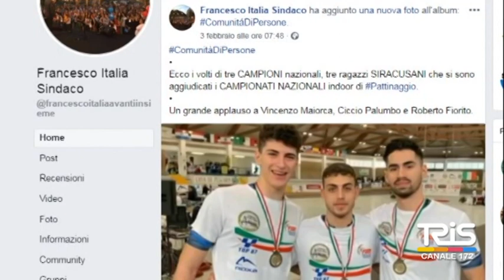Pattinaggio, Siracusa campione d'Italia